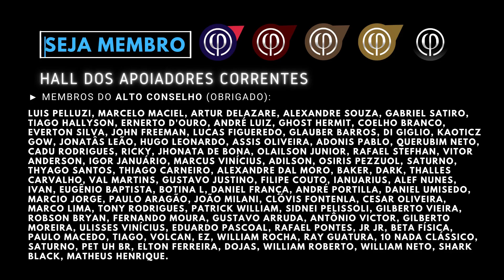Essas são as qualidades de uma mulher para relacionamentos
[TORNE-SE MEMBRO]

★ Associado (R$ 3,99):
Acesso a lives de estudos de caso + lives de resenhas literárias + Newsletter (bastidores) + nome nos créditos dos vídeos.
★★ Conselheiro (R$ 4,99):
Acesso a grupo chat p/membros, séries sobre o homem na filosofia e nos mitos, acervo p/ estudos + benefícios anteriores.
★★★ Patronato (R$ 14,99):
Seu tema sugerido aparecendo nos vídeos, artigos ou pautas podcast + benefícios anteriores.
★★★★ Tutorado (R$ 39,99):
 Suas questões respondidas via chamada + benefícios anteriores.